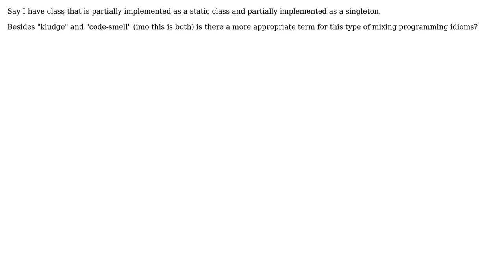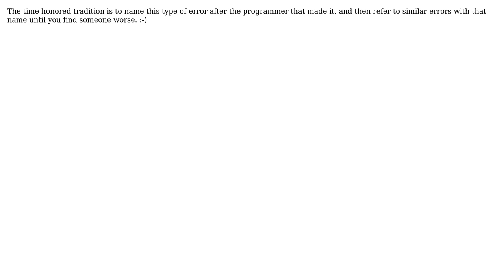Software Engineering: Definition of mixing programming idioms?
With thanks & praise to God, and with thanks to the many people who have made this project possible! | Content (except music & images) licensed under CC BY-SA | Music | Images & others | With thanks to user tdammers user DKnight user Alan and the Stack Exchange Network Trademarks are property of their respective owners. You are responsible for your own actions.